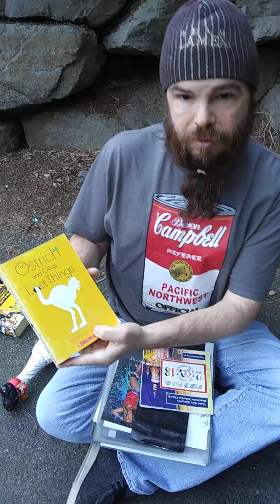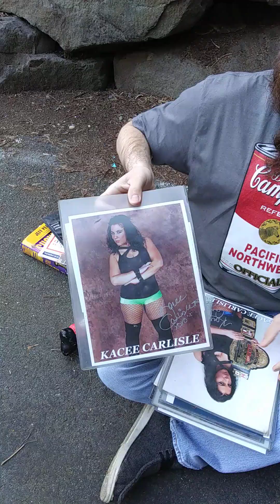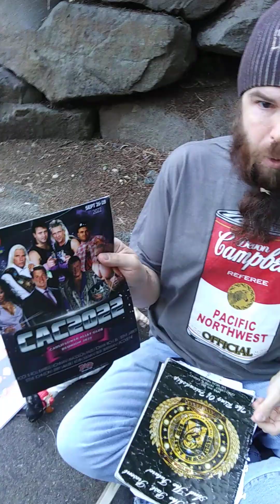The Sign of the Times Episode 576 (The PawCade Edition)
From some undisclosed rockery next to some shrubbery comes episode 576 of The Sign of the Times. Sign Guy and Chicken Bob are all set to head out for PawCade. There's a lot going on around that event which Sign Guy will cover while his botany expert examines the shrubbery.